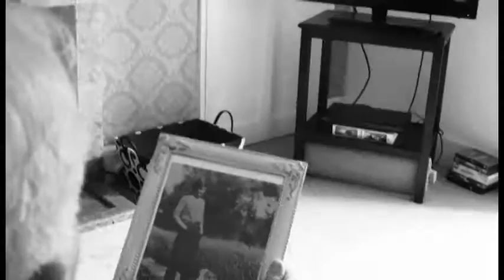Loss short film, shot in St Ives Cornwall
Ferguson Films bring you "Loss" a short film shot totally in St Ives, Cornwall.

With thanks to Colin Matthews, for all of his help.